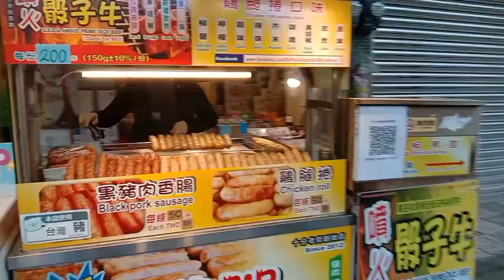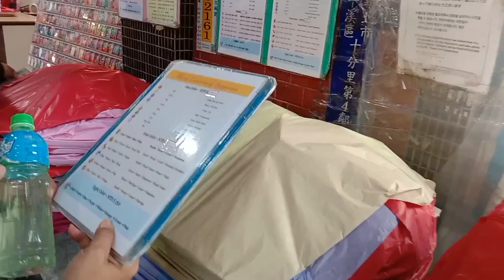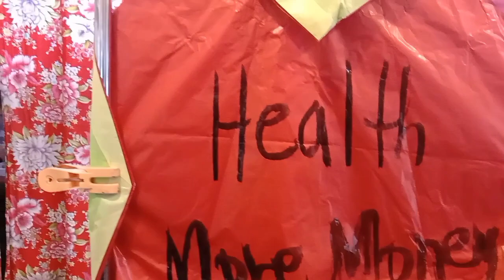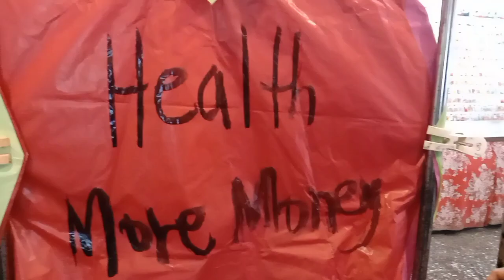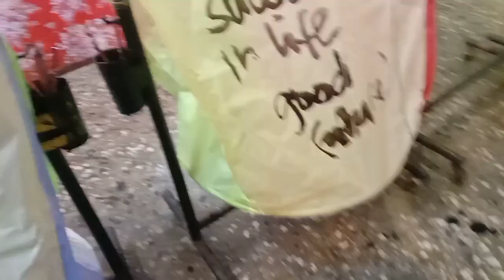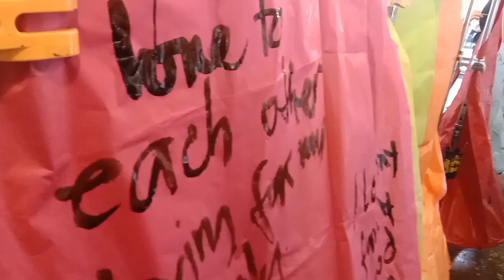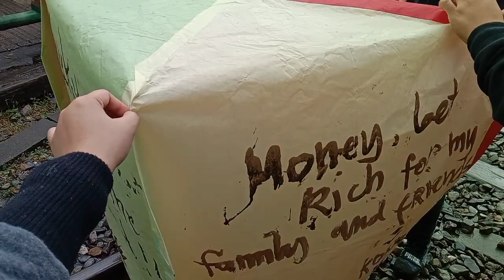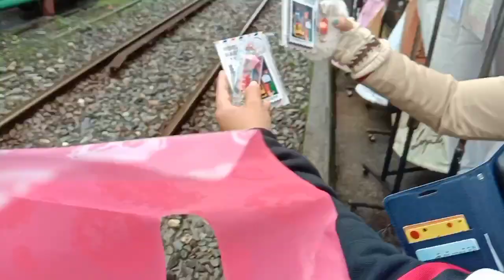Shifen Lantern Old Street | Taipei City | Part 4 | Butter nai18